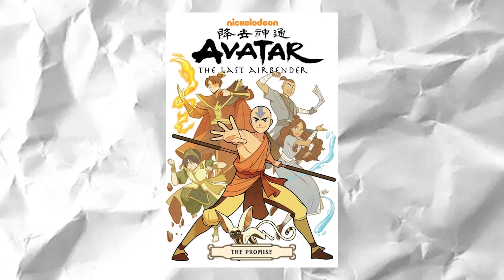Netflix's Avatar: Adapting Perfection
Yes I'm 3 months late, here's a 30 minute video as an apology. 10 minutes for every month I was late

Tsushima Suite I - Seion: Ghosts of Tsushima OST

Tsushima Suite III - Bushido: Ghosts of Tsushima OST

Ghosts of Tsushima Boss theme OST

Lu Ten's Funeral - Netflix's Avatar OST

Chun-Nan (Night) - Sonic Unleashed OST

Secret Tunnel - Avatar The Last Airbender

Chapters:
00:00 - Intro
2:15 - Shyamalan's Avatar Is Unwatchable
6:57 - Weight of The World: Aang
11:32 - Victory or Defeat: The Fire Nation
16:48 - The Problems: Pacing and Tone
21:02 - The Strengths: Originality
23:45 - The Weight of a Franchise: Avatar
27:25 - Is It Worth The Time?
28:45 - Outro